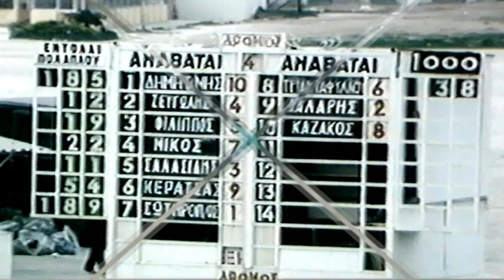Έπαθλο Ταχύτητος 1000 μ 1995 / Ελληνικές Ιπποδρομίες 🏇 Ιππόδρομος Φαληρικού Δέλτα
Έπαθλο Ταχύτητος  1000 μ. 22 Ιανουαρίου 1995
Ίππος : ΙΠΠΟΤΟΥΡ ΜΑΤΖΕΣΤΥ -Αναβάτης: Μάρκος Καζάκος -Προπονητής: ΑΕΙΜΝΗΣΤΟΣ ΔΗΜΗΤΡΙΟΣ ΓΙΑΝΝΟΥΛΗΣ-Ιδιοκτήτης : Στ.Λαζαρίνας-χρόνος 55.76
2ος ΦΑΣΤ ΡΑΝΝΕΡ: Θανάσης Σωτηρόπουλος
3ος ΣΑΝ  ΝΤΙΕΓΚΟ : Χρήστος Σαλασίδης